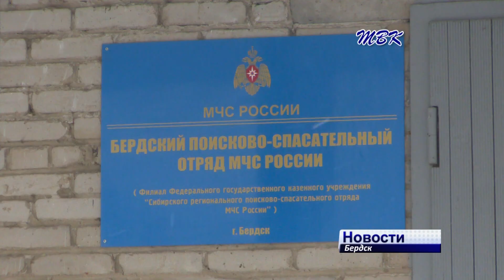Такая профессия – людей спасать. Как служат бердские спасатели